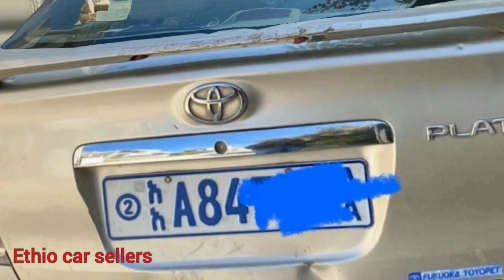Toyota Platz | On Sale | የ ሴት መኪና | ethio360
ተጨማሪ መረጃዎች ስንለቅ መረጃ በፍጥነት እንዲደርሶ ቻናላችንን ሰብስክራይብ በማድረግ የደዉል ምልክቷን በመጫን ቤተሰብ ይሁኑ
እናመሰግናለን።🙏

መኪናዎትን እንድንሸጥሎት ከፈለጉ ከታች ያለዉን ፎርም ሞልተዉ ቴሌግራም ላይ በ 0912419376 ይላኩልን
ከጥሩ ሰርቪስ ጋር እንጠብቆታለን🙏
የመኪናው ዓየነት:-
የሚታይበት ቦታ:-
ሞዴል:-
የርሶን ስልክ:-
ትራንስሚሽን:-
መሪ የዞረ ወይስ ያልዞረ
አደጋ ወይም ቀለምስ ደርቧል
ታርጋ :-
Km:-
ዋጋ:-
CC:-

ግልፅ የሆነ Photo
(በ ተለያየ አቅጣጫ የተነሳ , ውስጡን የሚያሳይ ሞተሩን ሚያሳይ ) መኪናዉ ግጭት ወይም ችግር ካለዉ ያሳዉቁን። ታርጋዉን እኛ ስለምንሸፍነዉ እርሶ አይጨነቁ።
ምርጫዎ ስላረጉን እናመሰግናለን🙏

Regards,

Your Ethio car sellers team

ተጨማሪ ዋጋቸዉ ተመጣጣኝ የሆኑ ቤት ወይም መኪናዎችን ስንለቅ መረጃ በፍጥነት እንዲደርሶ

Russia | zehabesha 4 | hope entertainment | ዘ-ሐበሻ ዜና | etv | Abiy Ahmmed | Ukraine | esat |

ቤት ወይም መኪና ምትፈልጉትን ይዘዙን ለናንተ በሚያመች መልኩ አዘጋጅተን እናቀርብሎታለን።